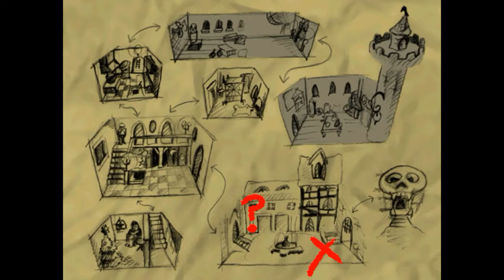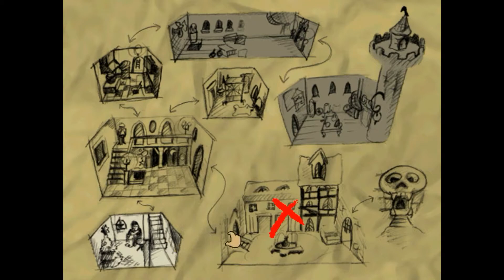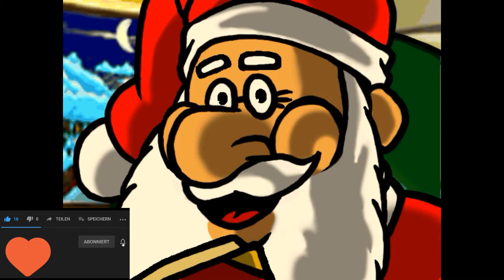Hugo rettet das Weihnachtsfest #07 🎄 [Let's Play/Deutsch]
Hallo ihr lieben Kinder der Nacht. Passend zum Dezember hier nun ein Spiel aus dem Jahre 1998: Hugo rettet das Weihnachtsfest. Viel Spaß beim anschauen. ^-^ 🖤

Lasst gerne eine positive Bewertung und einen Kommentar da, ob euch das Spiel gefällt. Freue mich auch immer über konstruktive Kritik und Verbesserungsvorschläge. ^-^